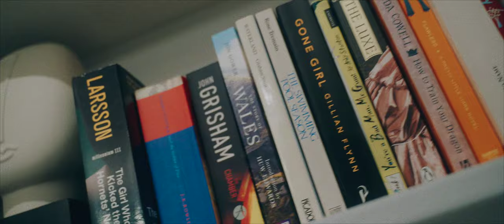Jabz - Our Season (Music Video)